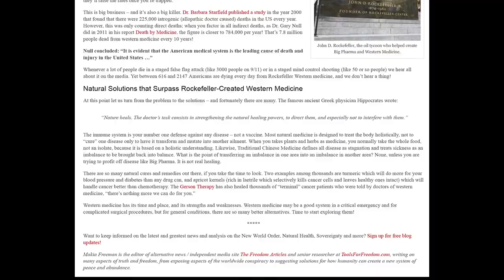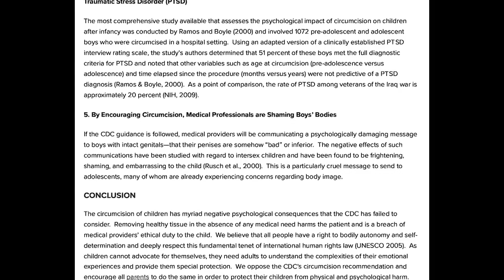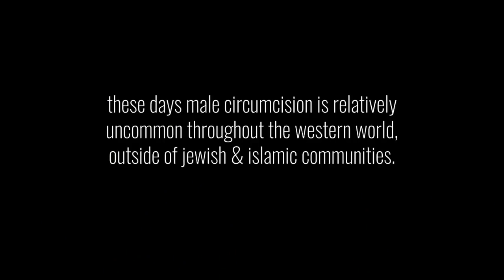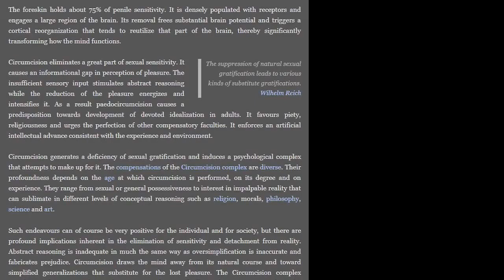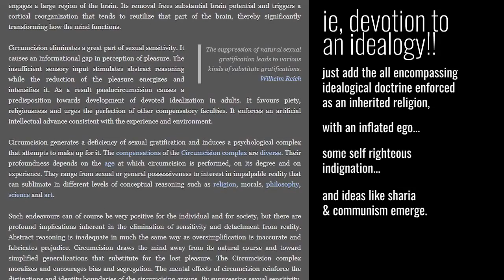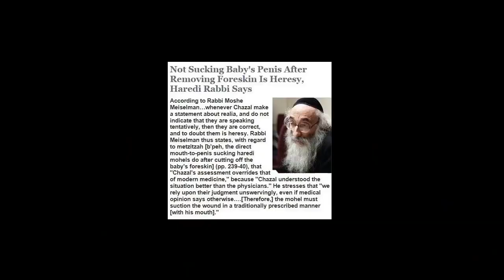Circumcision, Mind control & the Chosen people - The Game of Life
The journey of the truth seeker begins upon the realization that the game of life is rigged against us from the start. Few can fathom how literally true this is. What are the long term effects of male circumcision?

As already many of you know, our main channel has demonetized by the youtube because they are censoring the truth and because of that, we ask for your help to donate in our channel so we can keep it running.

We need to stand together for the right to have opinions. Regardless if we agree or not on the topics! Freedom of expression is a fundamental human right. It reinforces all other human rights, allowing society to develop and progress. Whatever your beliefs, arbitrary censorship of free speech is wrong and alarming. Free speech should be protected! Wake up before is too late... Thank you!

I Saw Your Ship Blow Up - We Were Never in The Ship - Just as Planned - Movies Are Not What We Think